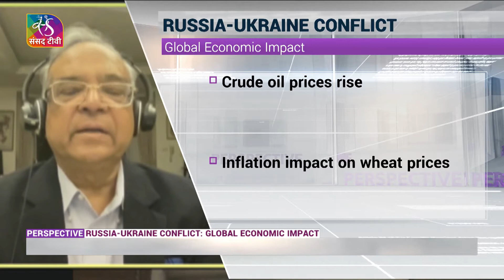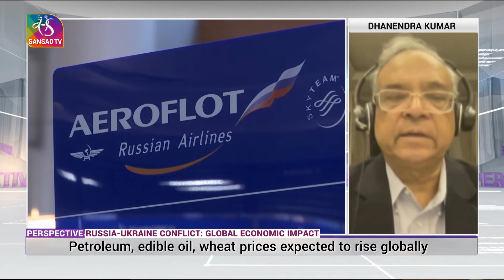Sansad TV : Perspective: Russia-Ukraine Conflict: Global Economic Impact | 01 March, 2022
Mr Dhanendra Kumar, Former Executive Director for India, Bangladesh, Bhutan and Sri Lanka at the World Bank was invited as a guest to the the Perspective Programme based on 'Russia Ukraine Conflict: Global Economic Impact'.